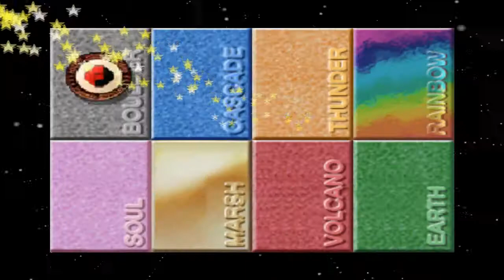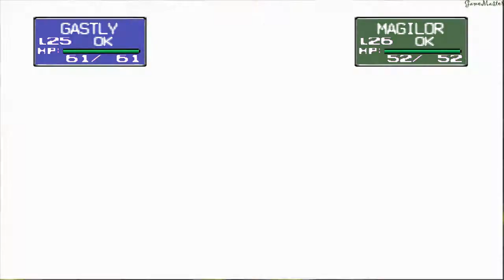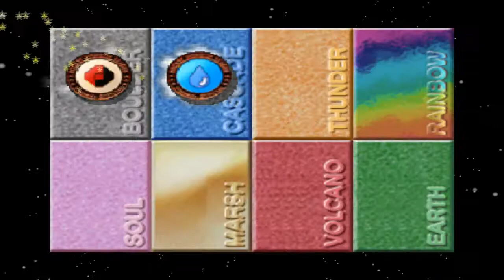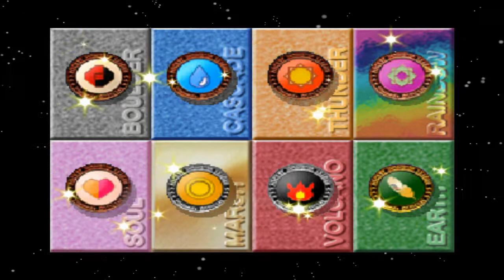Pokémon Stadium - Petit Cup - Walkthrough [06]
Detonado / Walkthrough / Playthrough / Gameplay (N64)